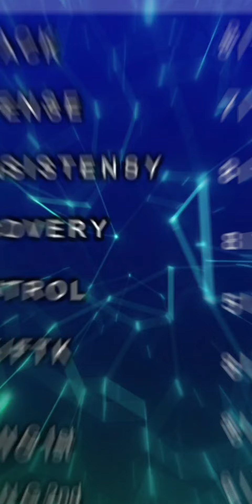FISH DECK ! || Updated ! || UNDEFEATED ! [Yu-Gi-Oh ! Duel Links]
[Decklist]